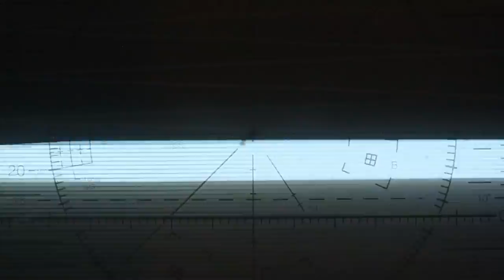Vector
Vectorscope+Modular

Make Noise Maths provides the LFO control signal driving the vector display.